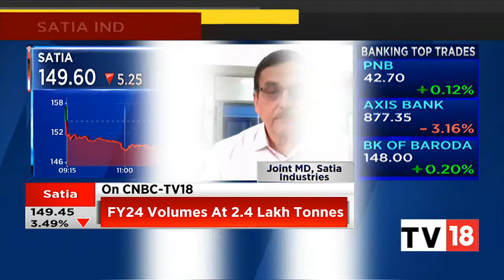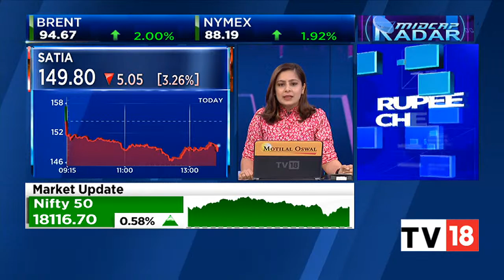Satia Industries' Rajinder Kumar Bhandari Speaks On The Firm's Q2FY23 Results | Midcap Radar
Satia Industries reported total income of Rs. 464.0585 crores during the period ended September 30, 2022 as compared to Rs. 421.0168 crores during the period ended June 30, 2022.

The company posted net profit / (loss) of Rs. 50.8154 crores for the period ended September 30, 2022 as against net profit / (loss) of Rs. 30.2408 crores for the period ended June 30, 2022.

In an exclusive conversation with CNBC-TV18, Rajinder Kumar Bhandari, Joint Managing Director, Satia Industries Ltd, speaks on the firm's Q2FY23 results. Listen in.

n18oc_business